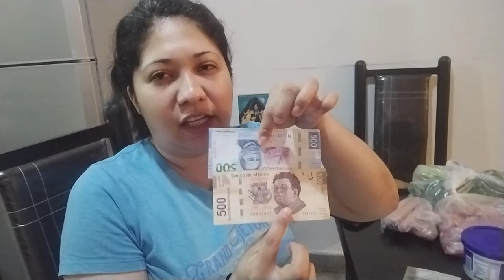✅ organizando mi gasto con poco presupuesto // Ahorro 💰💰